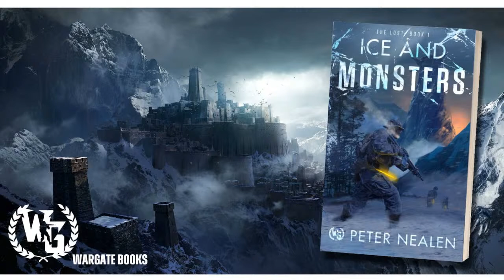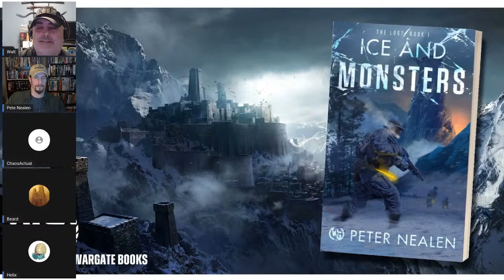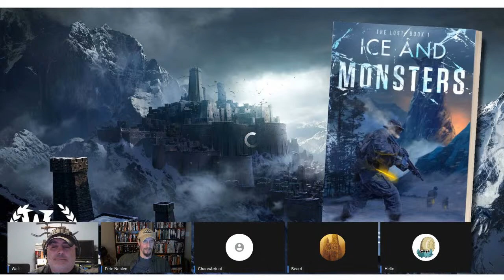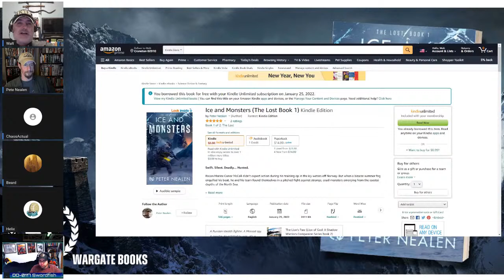Wargate Books - Ice and Monsters Launch w/ Peter Nealen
Rock star author, Recon Marine, and all around good dude Peter Nealen is live and answering some of your questions about the release of his new book, Ice and Monsters, The Lost - Book 1.